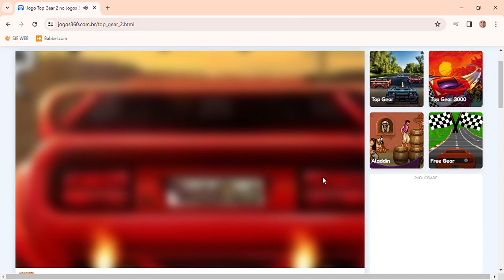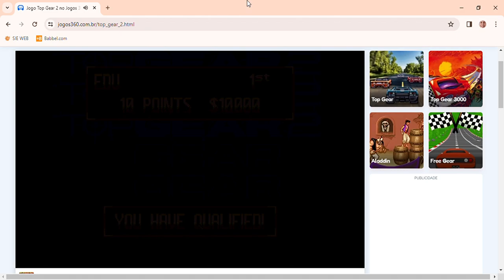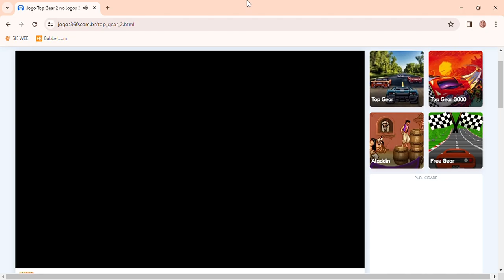top gear 2 snes white car carro branco germany alemanha auto automático amateur amador